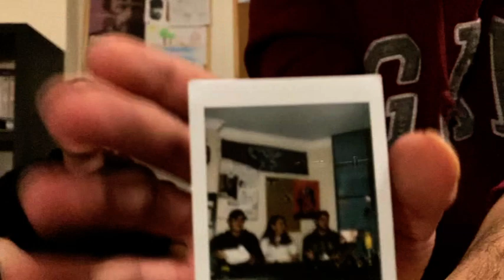Erkeklere Kızların Sormaya Çekindiği Soruları Sordum!🤫😜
Herkese selamlar, nasılsınız? İsmim Tanay, Bilkent Üniversitesi'nde bilgisayar mühendisliği okuyorum. Benim hakkımda bilmeniz gerekenler bunlar ama şimdilik asdasd

Yurtdışında gördüğüm trendi Türkiye'de denemek istedim. Erkeklere kızların sormaya çekindiği soruları sordum. Bakalım benim arkadaşlarım ne düşünüyor? Eğer beğenirseniz yine başka arkadaşlarımla da buna benzer videolar çekebilirim. Erkeklere sormaya çekindiğiniz sorular varsa ve benle paylaşmak isterseniz, instagram dan bana ulaşabilirsiniz. Aşağıya linkini koyuyorum.

!!!Ha bu arada bu videonun amacı erkeklerin düşüncelerine göre kendinizi değiştirmeniz değil tabii ki. Sadece acaba onlar ne düşünüyor diye sorup sizinle paylaşmak istedim. Siz kendinizi nasıl daha mutlu hissediyorsanız o en güzeli... Zaten her düşünce insandan insana değişir. Bunlar sadece Kubi ve Gök'ün düşünceleri!!!

Umarım severek izlersiniz. Başka videolar da gelmeye devam edecek. Beklemede kalın.

Video önerileriniz varsa aşağıya yorum atabilir, ya da bana instagramdan yazabilirsiniz. Önerilerinizi bekliyorum.

00:00 Başlangıç
1:58 Kişilik mi daha önemli, fiziksel görünüş mü?
2:29 Bir kızın sizden uzun olması problem mi?
3:19 İlk buluşmada kızı nereye götürürsünüz?
3:40 Hesabı kadın mı ödemeli, erkek mi?
5:13 Oyun oynarken hoşlandığınız kızın mesajına cevap verir misiniz?
6:17 Örgülü saç çekici geliyor mu?
6:53 Kızlarda rahatsız edici bulduğunuz şeyler neler?
9:05 Kız sizden daha zekiyse/zenginse bu bir problem mi?
9:55 Erkek arkadaşınız kardeşinizle çıkabilir mi?
10:32 Beğendiğiniz kızın sevgilisi varsa?
10:43 Uzak ilişki hakkında düşünceleriniz?
10:24 Kızın geçmişinde çok fazla erkek olması problem mi?
11:50 Bir kız bir erkeğin ondan hoşlandığını nasıl anlar?
13:32 İlk adımı kız mı atmalı, erkek mi?
14:17 Erkek arkadaş grubunuzda ne konuşuyorsunuz?
14:38 Erkek arkadaşlarınızla dertleşebiliyor musunuz?
15:11 Kızlarda ideal kombininiz ne?
15:35 Sivilceli kızlar hakkında düşünceleriniz?

Buraya kadar okuduysanız, aşağıya yorum olarak "FYODOR DOSTOYEVSKI" yazın.